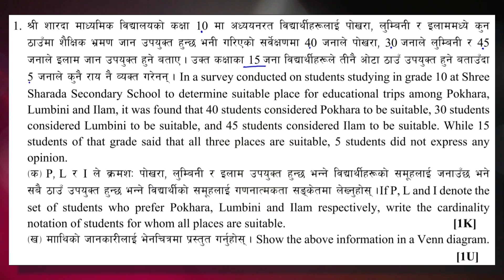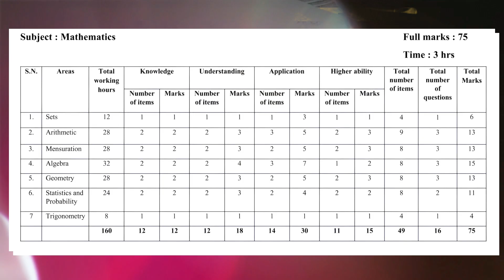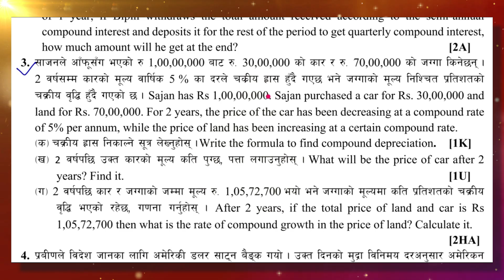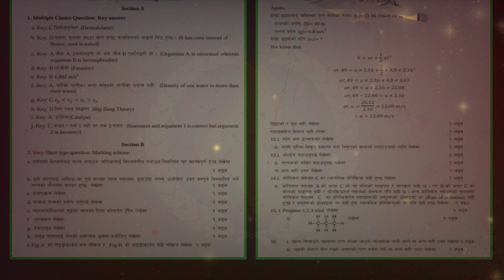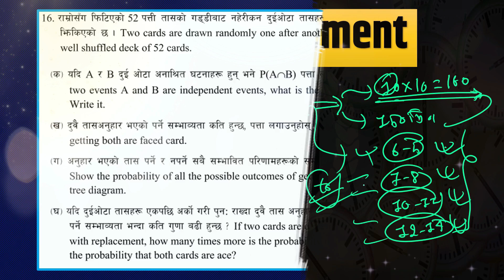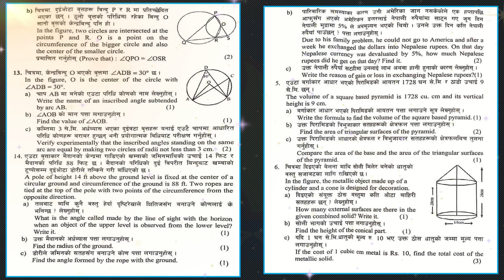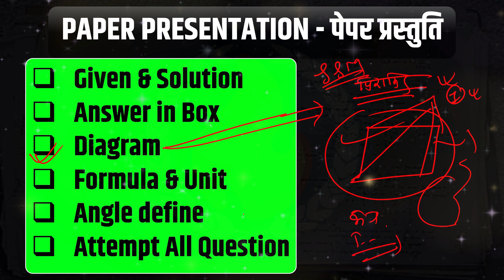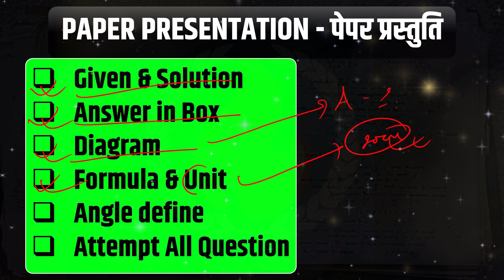Class 10 Maths | 5 Paper Presentation Tips | SEE 2081 Exam | A+ in SEE 2081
➤ In this video I have included the Paper Presentation Tips of Mathematics of class 10 according to the new syllabus.

➤ From : Kailali Nepal
➤ Video recorder : Hemanta Jaishi
➤  Video editor : Hemanta Jaishi
➤ Teaching : Hemanta Jaishi
➤ Typing : Hemanta Jaishi

➤ Class 10 maths paper presentation tips Complete Solution | How to get 4 gpa in see 2081 |

➤ Related questions:

how to get 4 gpa in see
how to get 4 gpa in see 2081
how to secure 4 gpa in see
how to get a+ in see exam
how to get a+ in see exam 2081
how to get a+ in see 2081
how to get a+ in see
class 10 maths paper presentation tips
class 10 maths paper presentation
class 10th maths paper presentation
class 10th maths paper presentation tips
class 10 maths exam presentation
class 10 maths 1 paper presentation
SEE class 10 maths paper presentation
class 10 maths exam paper presentation
class 10 maths 2 paper presentation
maths paper presentation class 10
class 10 maths set 1 solution
class 10 maths set percentage
class 10 maths set 1 solution 2081
class 10 maths set solution
class 10 maths set 1
class 10 maths set 2 solution
class 10 maths set 3 solution
class 10 maths set 4 solution
class 10 maths set question
class 10 maths set chapter
class 10 maths set book solution
class 10 maths set 1 asmita publication
class 10 maths set 3
class 10 maths set 2
how to time management in exam hall
how to time management in exam
how to manage time in examination
how to manage time in exam class 10
how to manage time in exam class 9
how to time management in board exam
how to time manage in SEE exam
how to manage time in english exam
class 10 how to manage time in english exam
class 10 how to manage time in exam
how to manage time in exam paper
how to manage time in exam class 10 maths
how to do time management in exam
how to improve time management in exam